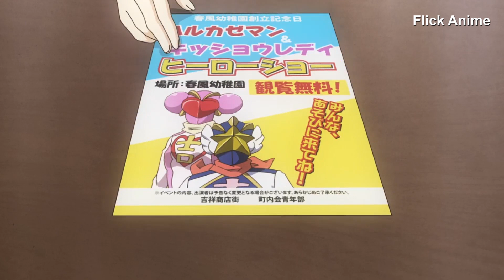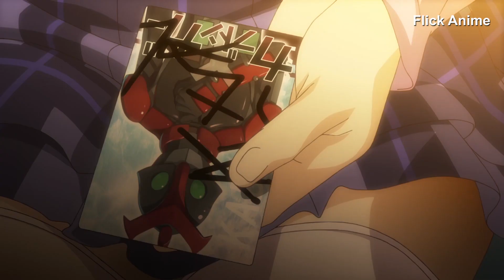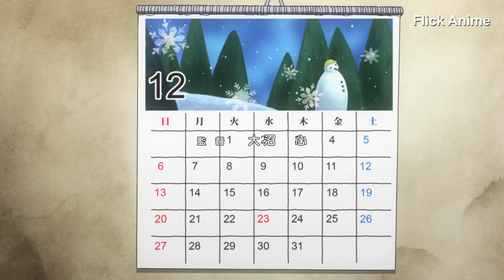Tóm Tắt Anime Hay : Cuộc xâm lăng phòng trọ ( Phần 3 ) || Invaders of the Rokujouma || Review Anime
✿ Review Anime : Rokujouma no Shinryakusha
✿ Tóm tắt Anime : Lục Thảm Phòng Xâm Lăng Ký
✿ Thể loại : Chiến đấu , Học Đường , Phép thuật , Tình Yêu , Hài hước , Main số hưởng